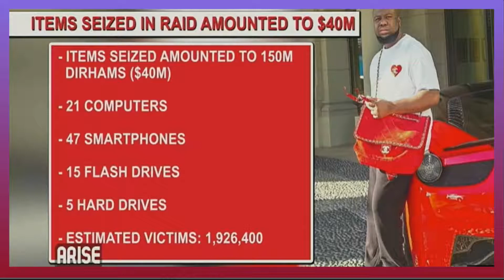hushpuppidubai WE ARE ALL HUSH PUPPIES, IBRAHIM MAGU OF EFCC....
HUSH PUPPI'S ARREST AN EYE OPENER. EVERYDAY FOR THE THIEF BUT ONE DAY IS FOR THE FBI